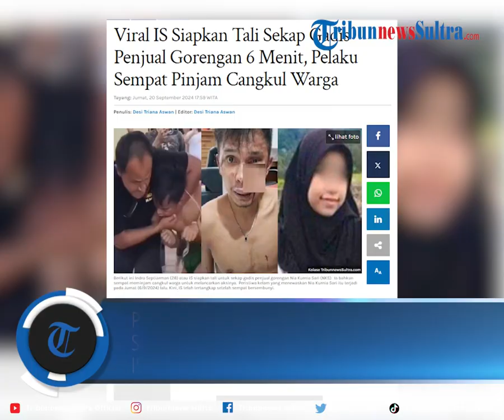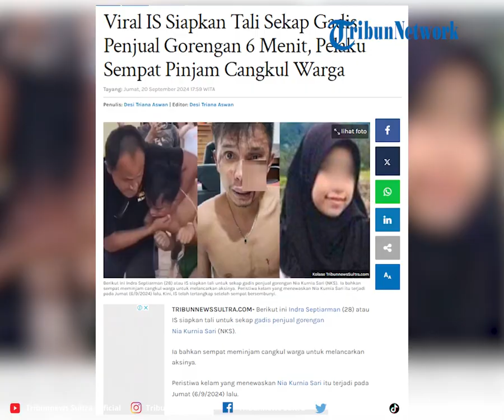Viral IS Siapkan Tali Sekap Gadis Penjual Gorengan 6 Menit, Pelaku Sempat Pinjam Cangkul Warga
Berikut ini Indra Septiarman (28) atau IS siapkan tali untuk sekap gadis penjual gorengan Nia Kurnia Sari (NKS).

Ia bahkan sempat meminjam cangkul warga untuk melancarkan aksinya.

Program: Tribun Viral
Video Editor: Rheymeldi Ramadan Wijaya
Sumber: IG/ memomedsos
Uploader: